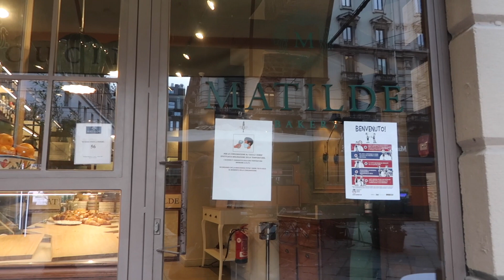VLOGMAS 2 in Milan | Christmas Lights, Market Shopping, Life in Milan | Kaija Love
Welcome to Vlogmas 2 in Milan, Italy. I bring you along to Duomo, show you the Christmas lights, Duomo, Galleria Vittorio Emanuele and more. I hope you enjoy this one.

Love,

Kaija